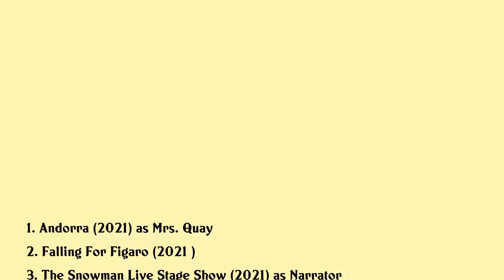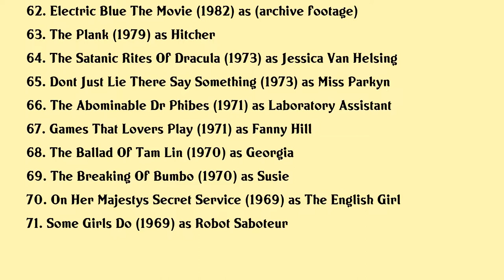Joanna Lumley Movies list Joanna Lumley| Filmography of Joanna Lumley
Joanna Lumley Full Movies List Filmography of Joanna Lumley

Latest movies of Joanna Lumley are:

1. Andorra
2. Falling For Figaro
3. The Snowman Live Stage Show
4. Coronation Street 60 Unforgettable Years
5. The Vicar Of Dibley Inside Out
6. The Picture Of Dorian Gray
7. In Search Of Dracula With Mark Gatiss
8. 7 Up And Me
9. 20 Years Of The Black Eyed Peas
10. Paddington 2
11. And The Winner Isnt
12. Finding Your Feet
13. Carnage Swallowing The Past
14. Joanna And Jennifer Absolutely Champers
15. Me Before You
16. Absolutely Fabulous The Movie
17. British Sitcom 60 Years Of Laughing At Ourselves
18. Absolutely Anything
19. Walliams Friend
20. Joanna Lumley Elvis And Me

Complete list of movies acted by Joanna Lumley are in this video.

Please Comment down your favorite movie of Joanna Lumley